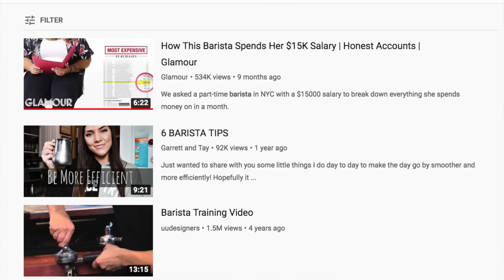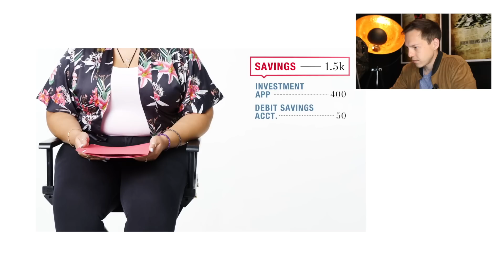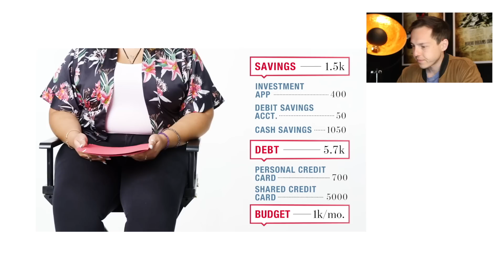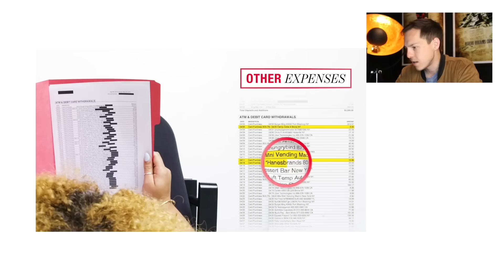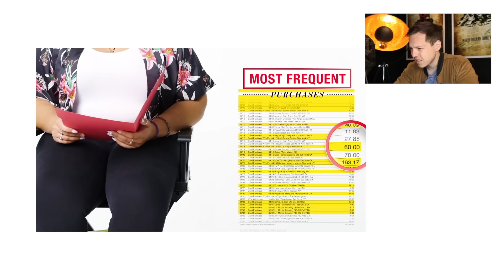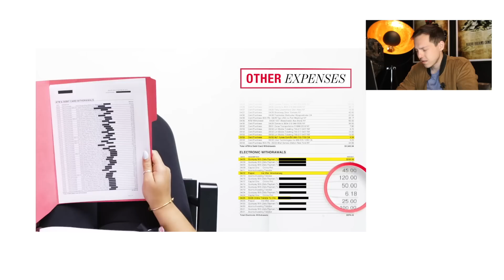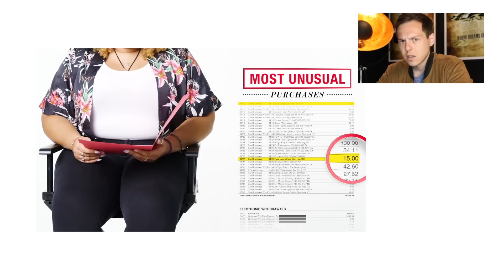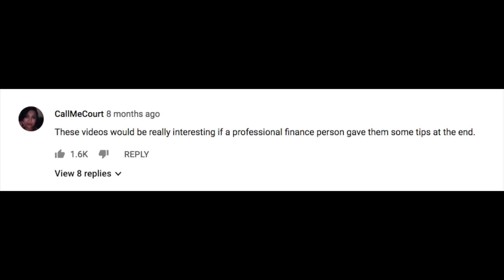Millionaire Reacts: How This Barista Spends Her $15K Salary | Glamour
Today we’re reviewing Glamour, another channel which features a Barista with a $15,000 Salary. Here are my thoughts while I review her finances, spending habits, and investments. Enjoy! Add me on Instagram: GPStephan

My ENTIRE Camera and Recording Equipment: